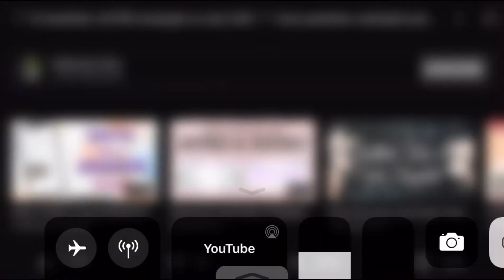Me and my friend did this trend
Go follow Sydney_24x24! Xx